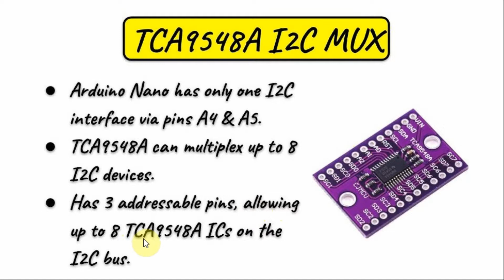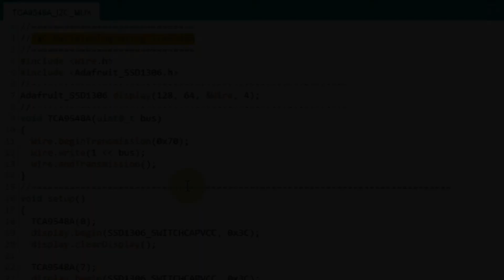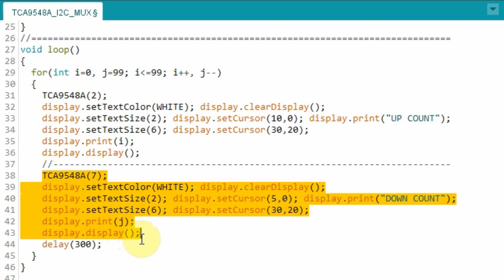TCA9548A I2C Multiplexer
TCA9548A I2C Multiplexer interfaced with Arduino Nano allows the connection of multiple I2C devices.

Contents:
0:00 Introduction
0:16 TCA9548A I2C MUX Specs
0:48 Circuit Diagram
1:12 C++ Sketch
2:18 Demonstration
2:26 Future Project: Multiple I2C Sensors & Displays